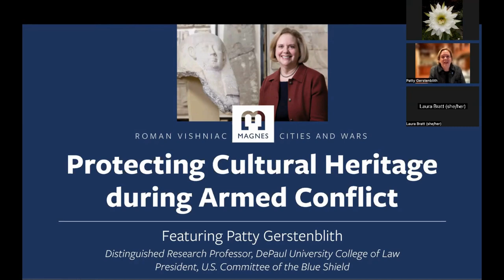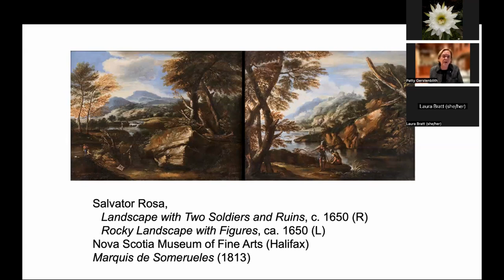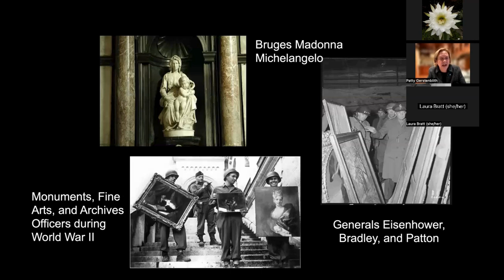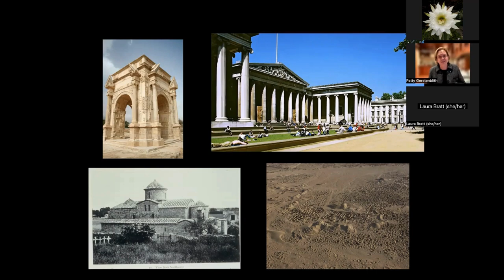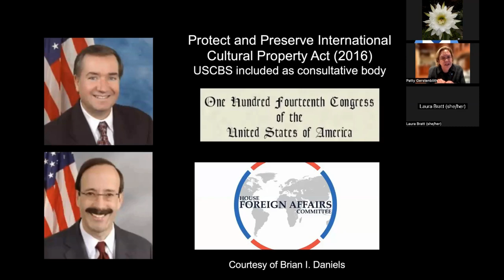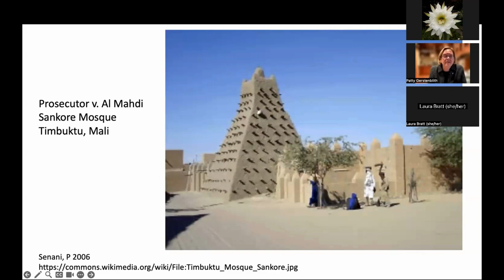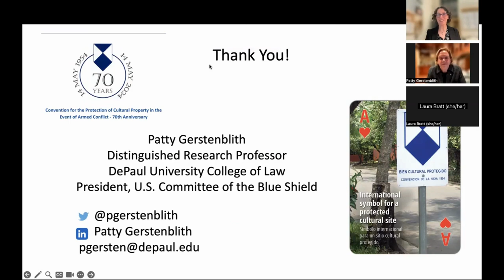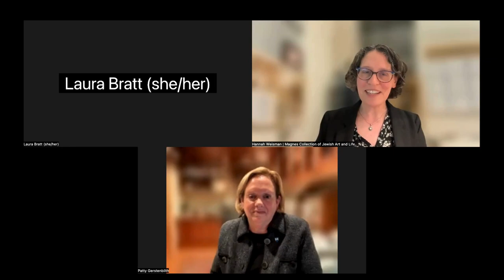Protecting Cultural Heritage During Armed Conflict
"Protecting Cultural Heritage During Armed Conflict" with Patty Gerstenblith, President of the Board of Directors of the US Committee of the Blue Shield and Chair of the Blue Shield International Working Group on Countering Trafficking of Cultural Objects, Distinguished Research Professor of Law at DePaul University, and Director of DePaul’s Center for Art, Museum and Cultural Heritage Law.

A ROMAN VISHNIAC CITIES AND WARS PROGRAM
Recorded at the Magnes Collection of Jewish Art and Life, UC Berkeley
on Thursday, February 22, 2024.

Cultural heritage has always been at severe risk during armed conflict. Wars from the time of antiquity to the Second World War and the recent and current conflicts in Syria, Iraq and Ukraine have destroyed both movable and immovable cultural heritage and put archaeological sites and collections of cultural objects at risk for theft and looting. This lecture will explore the legal, ethical, and voluntary constraints that have been adopted to protect cultural heritage and in particular archaeological sites from this type of damage and destruction.

About Professor Patty Gerstenblith:
Patty Gerstenblith is Distinguished Research Professor of Law at DePaul University and Director of its Center for Art, Museum and Cultural Heritage Law. In 2011, President Obama appointed her to serve as Chair of the President’s Cultural Property Advisory Committee in the Department of State on which she had previously served as a Public Representative in the Clinton administration. Since 2020, she has served as President of the Board of Directors of the US Committee of the Blue Shield and Chair of the Blue Shield International Working Group on Countering Trafficking of Cultural Objects. She lectures and publishes widely in the United States and internationally on the protection of cultural property during armed conflict, preservation of archaeological heritage, and the trade in archaeological and other cultural objects. Her book, Cultural Objects and Reparative Justice: A Legal and Historical Analysis, was published by Oxford University Press in the fall of 2023. The fourth edition of her casebook, Art, Cultural Heritage and the Law, was published in 2019. She is founding president of the Lawyers’ Committee for Cultural Heritage Preservation (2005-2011), a Research Associate at the University of Pennsylvania Museum of Archaeology and Anthropology, an Expert for the Fulbright Specialist Project at the Department of Antiquities of Jordan in 2019, the Montgomery Fellow at Dartmouth College in 2021, a member of the American Bar Association’s International Art and Cultural Heritage Law steering committee, and the Archaeological Institute of America’s Charles Eliot Norton National Lecturer for the 2023/24 academic year. Gerstenblith received her AB from Bryn Mawr College, PhD in art history and anthropology from Harvard University, JD from Northwestern University and an honorary Doctorate of Humane Letters from Hebrew Union College-Jewish Institute of Religion. Before joining the DePaul law faculty, Gerstenblith clerked for the Honorable Richard D. Cudahy of the U.S. Court of Appeals for the Seventh Circuit.​
magnes.berkeley.edu